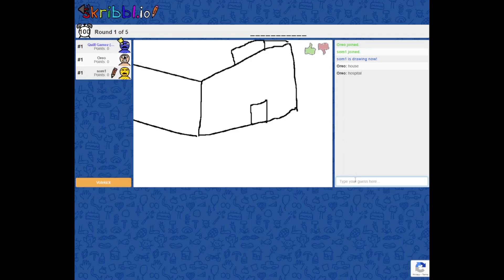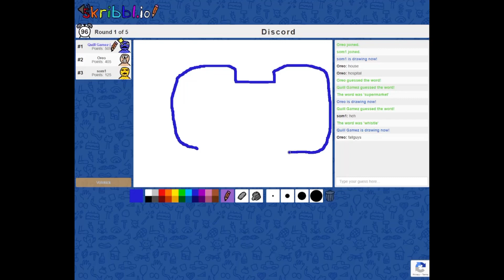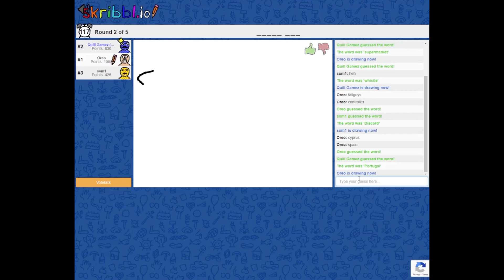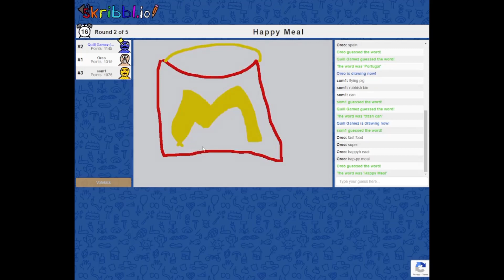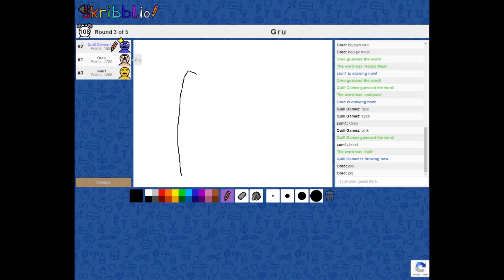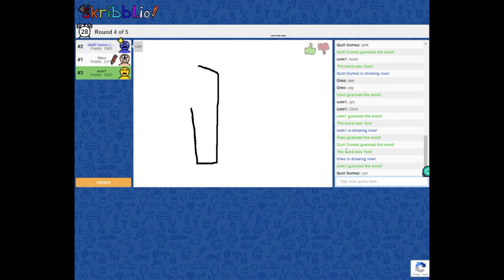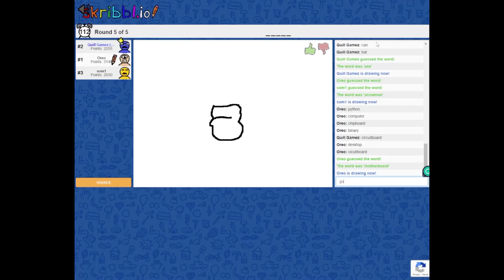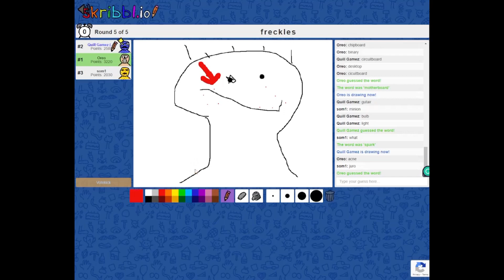Skribbl.io with friends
In this video, I play some scribbl.io with my friends.